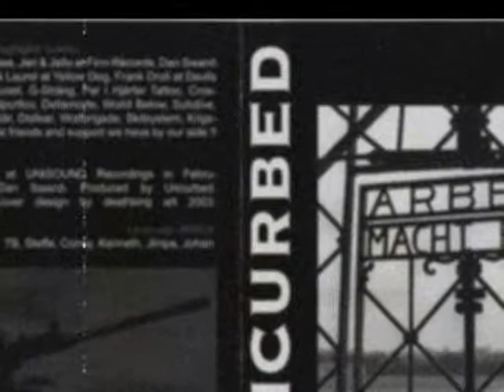Uncurbed - War Incident (A nightmare in daylight)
Uncurbed

War Incident

A nightmare in day light (1995)

awesome album IMO